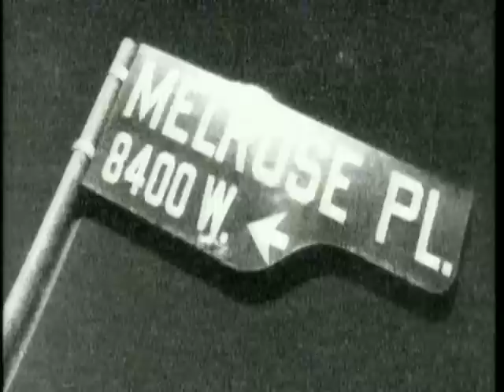Melrose Place - Date Night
Matt tells a colleague who likes him that he's gay. (Of Bikes and Men)